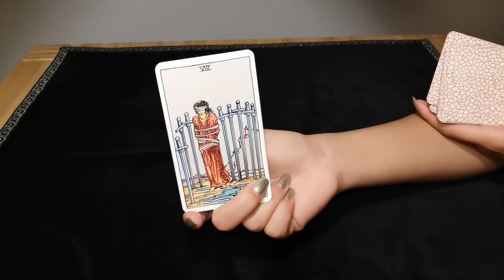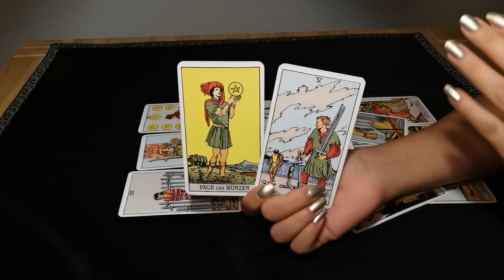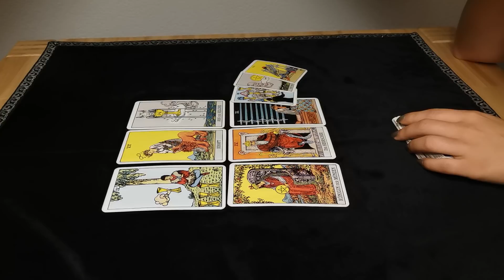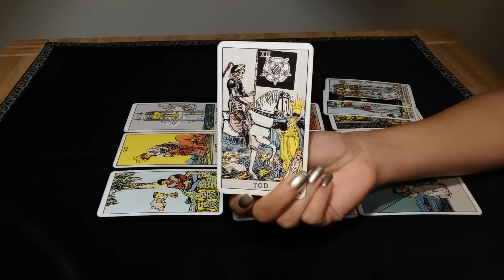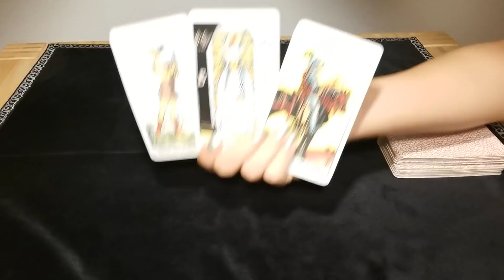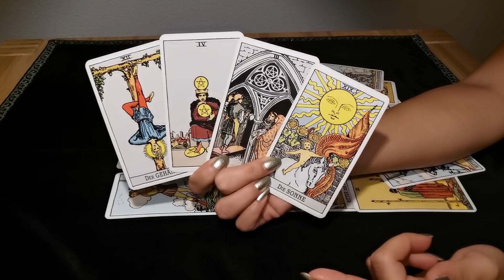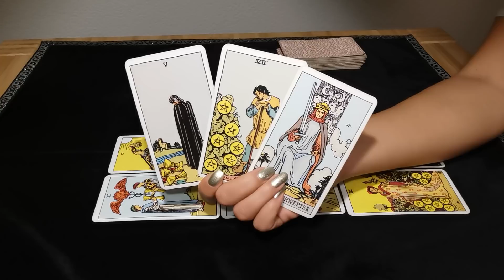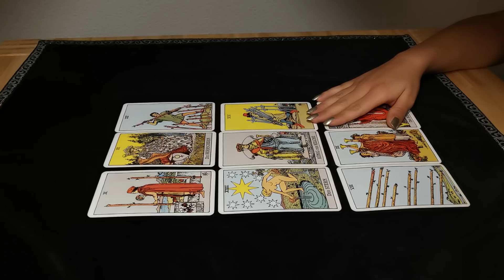CORONA 🧐 Was sagen die Karten? 😉👍